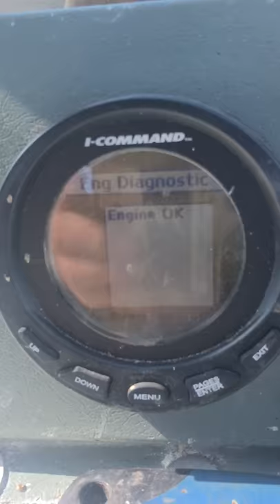Evinrude 2011 Etec cruising by Irelands Eye Howth Co Dublin